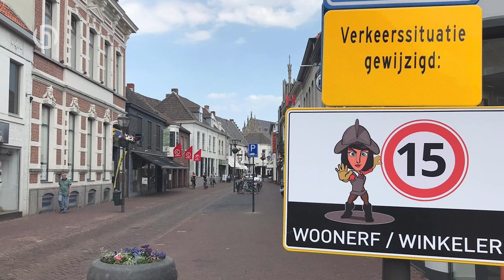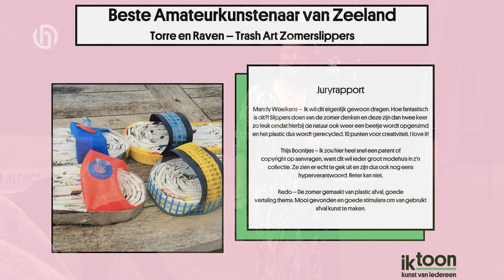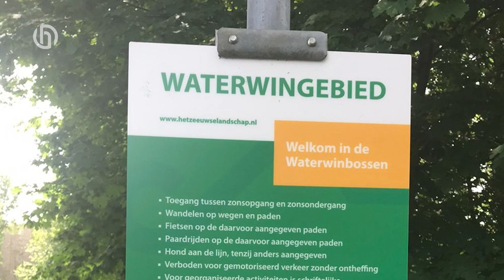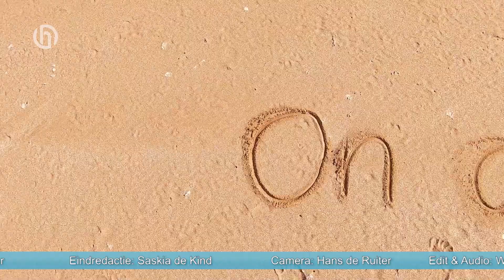Omroep Hulst informeert (deel 31)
Deel 31 van Omroep Hulst informeert met daarin het nieuws van Hulst.